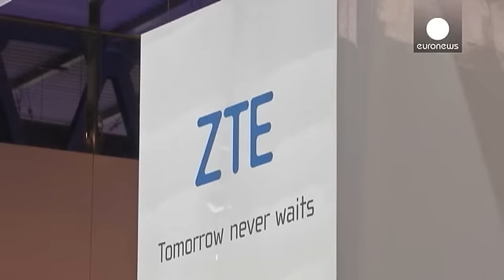EEUU sospecha que el chino ZTE de telecomunicaciones violó el embargo de exportar a Irán - economy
Las autoridades estadounidenses sospechan que la empresa de telecomunicaciones china ZTE exportó material a Irán, violando el embargo impuesto a este país. La agencia Reuters reveló que el departamento de Comercio investiga a la segunda compañía del sector en China por haber vendido, por varios millones de dólares y a través de sociedades pantalla, material y programas informáticos al operador iraní TCI.